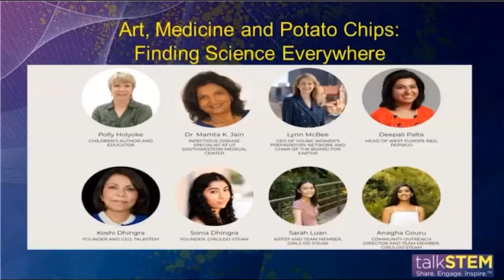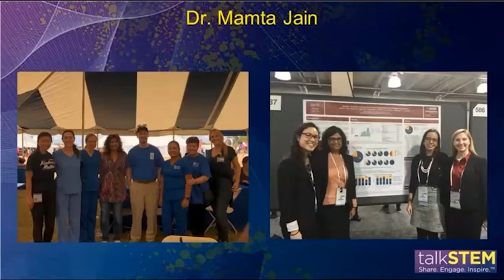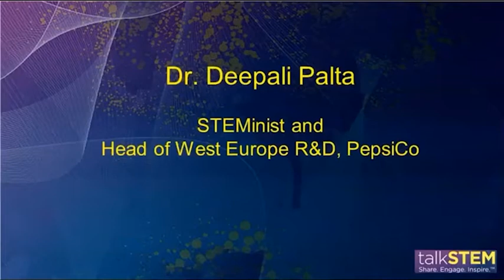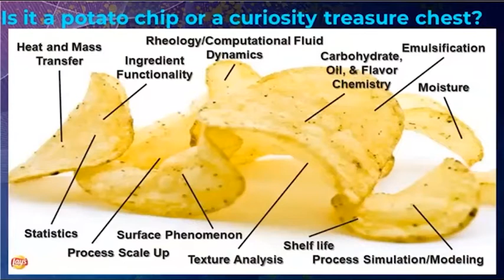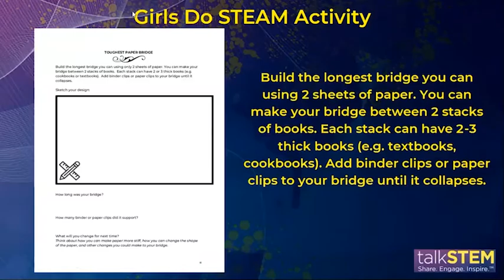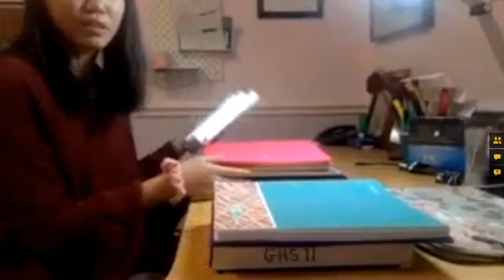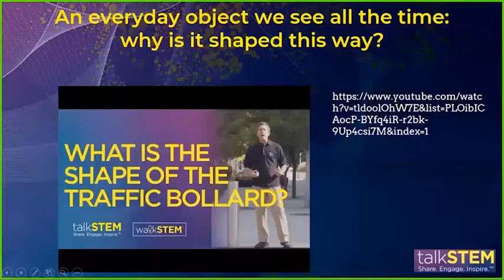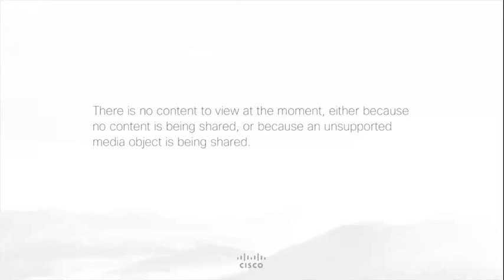Science in the City with talkSTEM